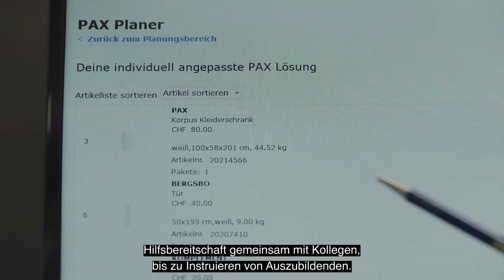Cecile - Mitarbeiterin Verkauf | IKEA